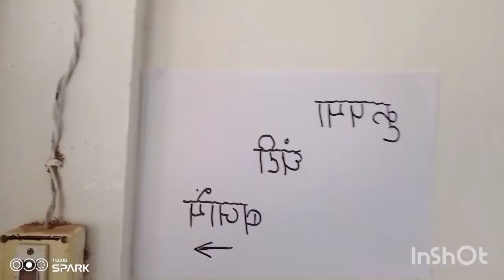badmashi kar ke maza aagaya😂|| mitti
BYEEEE